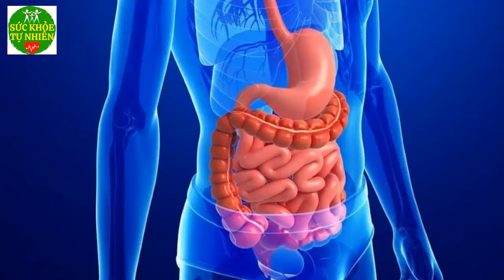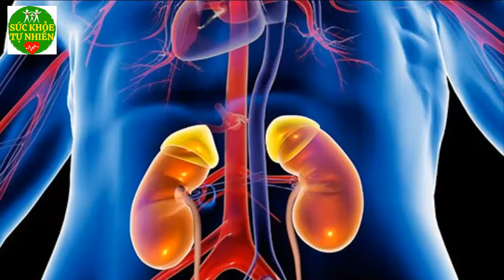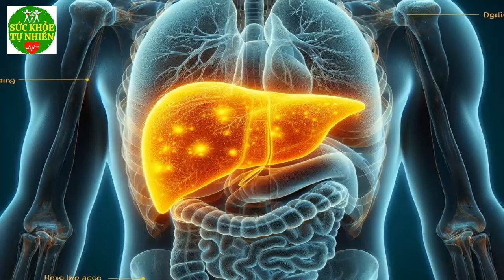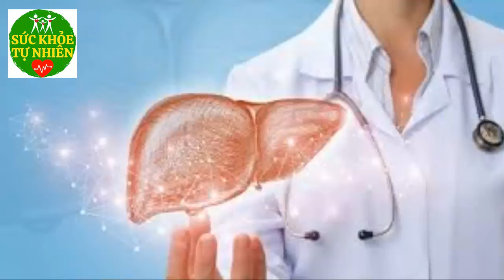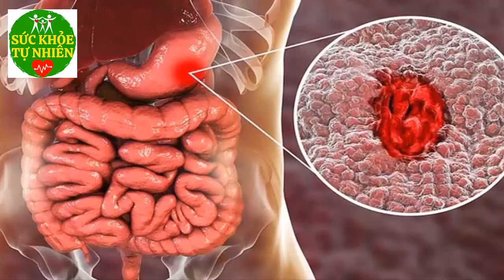5 Nhóm Người Không Nên Ăn Bưởi Kẻo Đột T.ử Thọ Non Rất Nguy Hiểm - SKTN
5 Nhóm Người Không Nên Ăn Bưởi Kẻo Đột T.ử Thọ Non Rất Nguy Hiểm - SKTN. Đăng ký kênh Sức Khỏe Tự Nhiên để nắm bắt được những tuyệt chiêu chăm sóc Sức Khỏe Tự Nhiên cho gia đình bạn cực kỳ đơn giản ngay tại nhà.